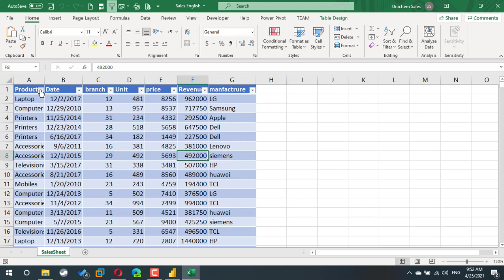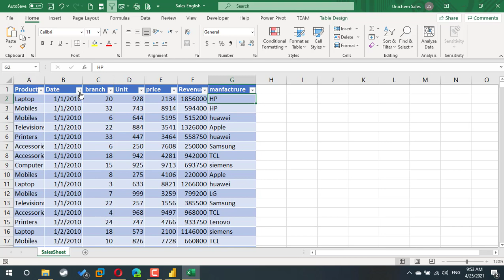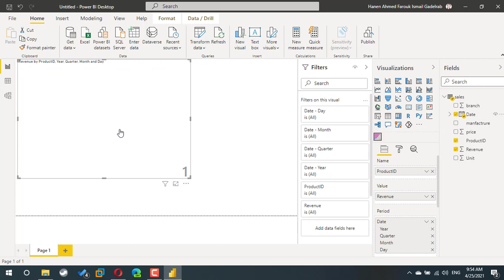72 Race Bar chart PowerBI (عربي)